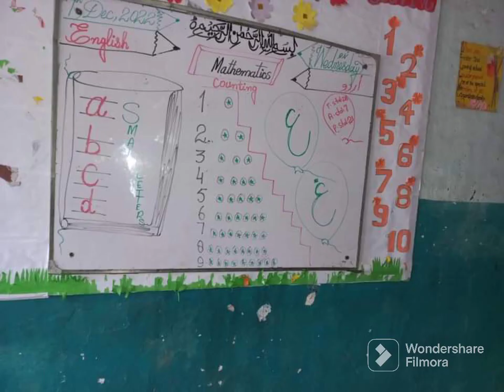CLASS ROOM DECORATIONS IDEAS|| PLAY GROUP,NERSURY, CLASS DECORATIONS IDEAS